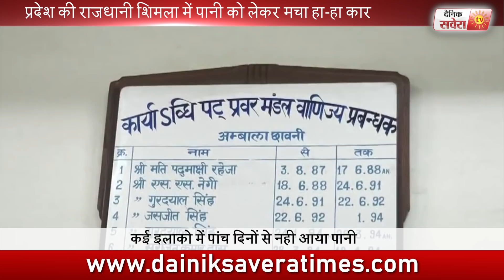Shimla में पानी की किल्लत, बूंद-बूंद को तरसे लोग